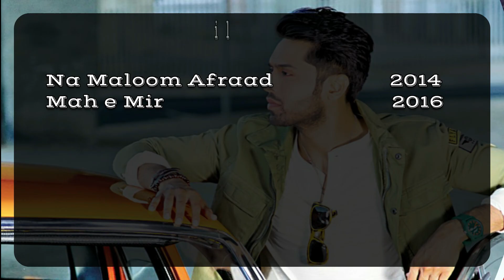Fahad Mustafa- Biography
Biography of Fahad Mustafa

Mustafa was born to Sindhi actor Salahuddin Tunio, into a Sindhi family, on 26 June 1983. He has two brothers and one sister.
He studied to be a pharmacist, but left before completing his degree.